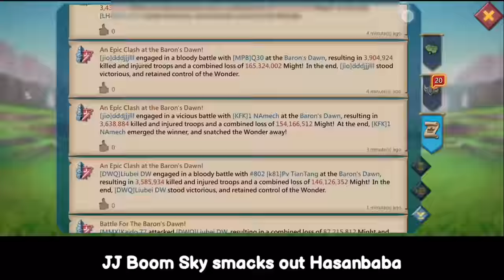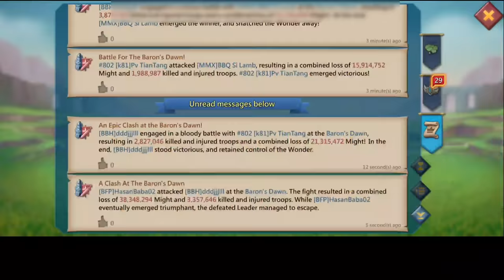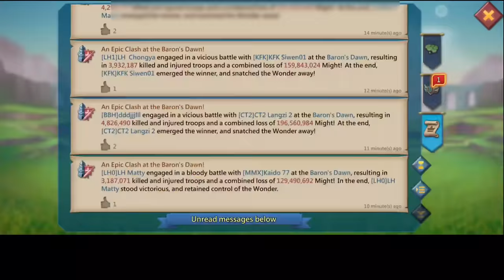BATTLE FOR DAWN! - MAXED ASTRALITE T5 RALLIES & BLACKWING! - LH MATTY IN ACTION! - Lords Mobile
BATTLE FOR DAWN! , LH MATTY IN ACTION IN ROYAL WAR

30% Points back every weekend！

HUAWEI APPGALLLERY:
1) Install HMS security if prompted for AppGallery to run
2) Register a Huawei ID account
3) If you need any helps or want to join the VIP club, contact AppGallery Team via discord